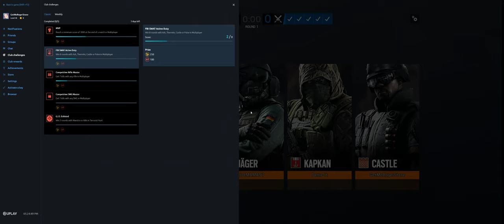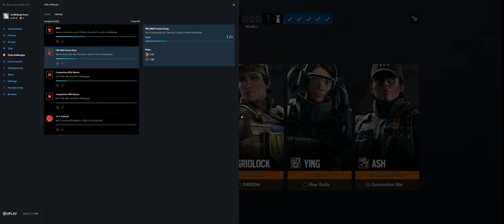Rainbow Six Siege + Part 3479 + House TDM Secure + Burnt Horizon pcgaming crew